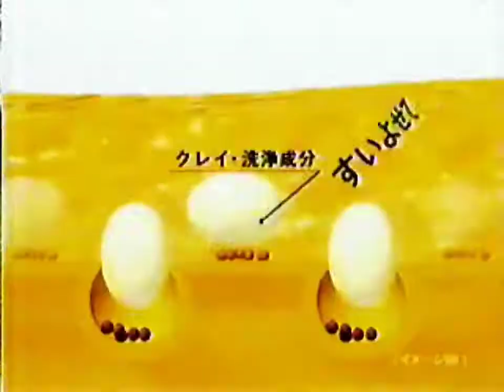Pond's Clay Gel 15s - Japan, 1998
ポンズクレイジェル CM 1998